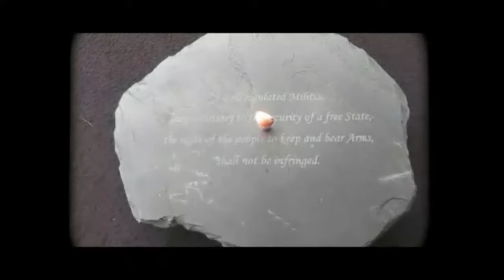NRA SWAGG Review